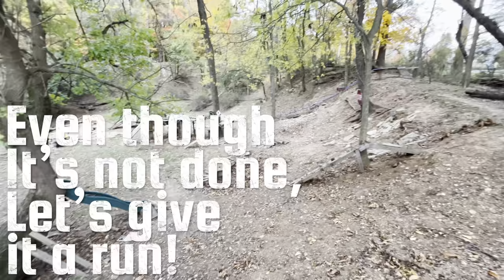Expanding the crawler course in The Pit, with the tallest obstacle yet!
Adding to the crawler course here in The Pit, last week I was working on placing rock on the ground, this week we’re building up in the trees. Still have a long ways to go before calling it “done”, but I couldn’t resist giving it a test run and sharing it with ya.